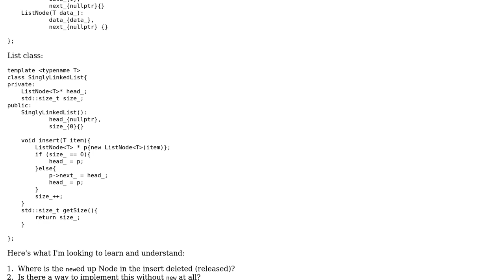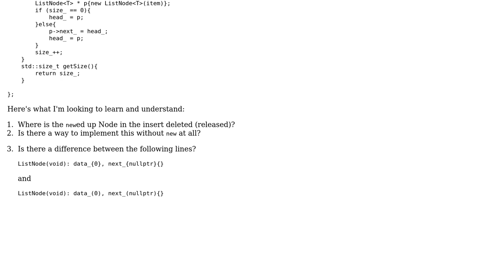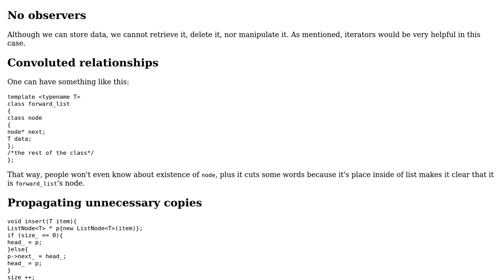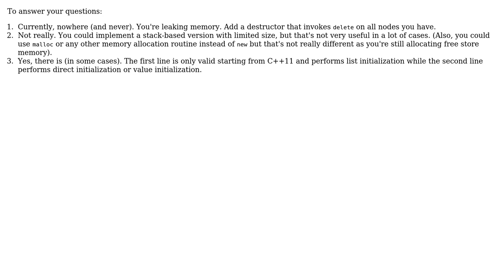Code Review: Bare bones SinglyLinkedList in C++11 (3 Solutions!!)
Code Review: Bare bones SinglyLinkedList in C++11

With thanks & praise to God, and with thanks to the many people who have made this project possible! | Content (except music & images) licensed under CC BY-SA | Music | Images & others | With thanks to user Melissa Stewart user Jamal user Incomputable user Ben Steffan user aghast and the Stack Exchange Network Trademarks are property of their respective owners. You are responsible for your own actions.